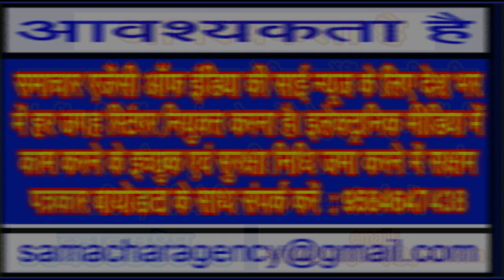विश्व भर में प्लास्टिक के कचरे की रीसायकलिंग जब महज 10 फीसदी तो बंद होना चाहिए इसका उत्पादन!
प्लास्टिक प्रदूषण रोकने अंतर्राष्ट्रीय संधि पर ज्यादा से ज्यादा देशों को हस्ताक्षर करने बनाना चाहिए माहौल . . .
(लिमटी खरे)
अभी ज्यादा दशक नहीं बीते हैं जब लोग घरों से जब भी यात्रा आदि पर निकला करते थे, तब वे अपने साथ पानी के लिए या तो सुराही, या छागल अगर ज्यादा संपन्न नहीं हैं तो कांच की बोतलों में पानी ले जाया करते थे। नब्बे के दशक के आरंभ के साथ ही प्लास्टिक की बोतलों ने इन सबका स्थान ले लिया। इतना ही नहीं सब्जी, कपड़े अन्य सामग्रियों के लिए भी पालीथिन का विकल्प थैलों के बजाए होने लगा। ये हल्की सस्ती और आसानी से उपलब्ध होने वाली चीज है। प्लास्टिक का हमारी धरती पर क्या दुष्प्रभाव पड़ रहा है इससे अनजान हम प्लास्टिक पर पूरी तरह निर्भर ही नजर आ रहे हैं।
दरअसल, प्लास्टिक की संरचना बहुत सारे रसायनों से मिलकर होती है जो हृदय और कैंसर रोग सहित अनेक बीमारियों के जनक माने जाते हैं। प्लास्टिक का इतिहास काफी पुराना माना जा सकता है। 1856 में इंगलैण्ड के बर्मिघम निसासी एलेक्जेंडर पार्क्स के द्वारा कराया गया था। प्लास्टिक का पहला स्वरूप 1862 में दुनिया के सामने आया था। इसे एक प्रदर्शनी में रखा गया था। एलेक्जेंडर ने पार्केसाइन कंपनी बनाकर 1866 में इसका व्यवसायिक उत्पादन आरंभ किया।
बात की जाए पालीथिन की तो पालीथिन को सबसे पहले जर्मनी के हैंस वोन पैचमान के द्वारा 1898 में इसे प्रयोगशाला में एक प्रयोग के दौरान ही सफेद रंग का मोम जैसा पदार्थ बनते हुए देखा। उन्होंने इसका अध्ययन किया और इसे पालीथिन का नाम दे दिया  गया। उन्नीसवीं सदी के आरंभ में फार्मेल्डीहाईड, फिनोल और सिंथेटिक जैसे पदार्थों का उपयोग कर प्लास्टिक बनाना आरंभ कर दिया गया।
इसके बाद शोध दर शोध के उपरांत 1907 में बेल्जियम मूल के पर अमेरिका में रहने वाले डॉ. लियो हेंड्रिक बैकलैण्ड के द्वारा इस पूरी प्रक्रिया में कुछ परिवर्तन करते हुए सिंथेटिक तरीके से प्लास्टिक का निर्माण आरंभ किया गया, जिसका उपयोग कई तरह के उद्योगों में भी किया जाने लगा। इसमें एस्बेस्टॉस, स्लेट बनाने के पाऊडर और लकड़ी के बुरादे आदि को इसमें मिलाकर गर्म कर जब ठण्डा किया गया तो एक कठोर पदार्थ मिला। 1912 में बैकलैण्ड के नाम पर ही इसका नामकरण बैकलाईट रखा गया।
औद्योगिक तौर पर प्लास्टिक के उत्पादन की अगर बात की जाए तो 1933 में 27 मार्च को एक शोध के दौरान गलति से एक सफेद पदार्थ बन गया, जिसे शोधकर्ताओं ने सिरे से खारिज कर दिया किन्तु उस दौर के युवा वैज्ञानिक जार्ज फीचम के द्वारा इससे निराश न होकर इस पर और शोध किए गए और कालांतर में यह औद्योगिक तौर पर पालिथिन के रूप में स्थापित हुआ। देखा जाए तो प्लास्टिक शब्द की उत्तपत्ति ग्रीक के एक शब्द प्लास्टिकोज अथवा प्लास्टोज ही मानी जाती है, इन शब्दों का शाब्दिक अर्थ होता है लचीला या मनचाहा आकार देना।
पालीथिन के कुछ फायदे हैं तो अनेक नुकसान भी हैं। 21वी सदी के अंतिम दशक के बाद प्लास्टिक ने जिस तरह से तबाही मचाना आरंभ किया है वह वास्तव में बहुत ही दर्दनाक माना जा सकता है। आज प्लास्टिक के खतरों को भांपते हुए दुनिया भर में इसे प्रतिबंधित करने की कवायद की जा रही है। अगर आप भारत के परिपेक्ष्य में बात करें तो भारत में प्लास्टिक की समस्या दिन ब दिन बढ़ती ही जा रही है। यह प्रकृति पर यह कहर बनकर टूट रहा है तो दूसरी ओर मनुष्य और यहां रहने वाले हर जीव जंतु के लिए परेशानी का सबब ही बन चुका है। सिंगल यूज प्लास्टिक वास्तव में बहुत ही गंभीर समस्या बन चुका है। कुछ साल पहले 01 जुलाई के बाद इसके कुछ निर्माण घटकों के निर्माण पर भले ही प्रतिबंध लगाया गया हो पर ये प्रतिबंध भी अन्य प्रतिबंधों की तरह ही साबित होते नजर आ सकते हैं।
प्लास्टिक के कम समय में लोकप्रिय होने के पीछे मुख्य वजह यही मानी जा सकती है कि इससे बनी वस्तुएं जल्द खराब नहीं होती, ना ही जल्द टूटती हैं और न ही पानी आदि के प्रभाव के कारण सड़ती ही हैं, सबसे महत्वपूर्ण बात तो यह है कि इसमें लोहे की तरह जंग नहीं लगती और यह बहुत ही हल्की व एक स्थान से दूसरे स्थान ले जाने में बहुत ही सुलभ एवं दामों में बेहद सस्ती होती हैं। यह बिजली का कुचालक होने के कारण बिजली के उपकरणों को बनाने में इसका उपयोग बहुत ज्यादा होने लगा है। यही कारण है कि अस्सी के दशक के बाद भारत में भी प्लास्टिक का चलन बहुत तेजी से बढ़ चुका है।
अगर आपकी आयु 50 वर्ष से ज्यादा है तो आप याद कीजिए कि बचपन में जब आप एक स्थान से दूसरे स्थान जाया करते थे तब पानी ले जाने के लिए या तो सुराही, या छागल अथवा कांच की बोतलों का उपयोग होता था। छागल को छोड़कर बाकी सब के टूटने का खतरा बना रहता था। अस्सी के दशक में प्लास्टिक की बोतल में पानी मिलना आरंभ हुआ और इसके बाद पानी को एक स्थान से दूसरे स्थान तक सुगमता से ले जाने के मार्ग भी प्रशस्त हो गए। प्लास्टिक की एक खूबी है कि इसे अपने मनचाहे आकार में मनचाहा पदार्थ मिलकर ढाला जा सकता है।
प्लास्टिक आज हम सबकी जीवनशैली का अभिन्न हिस्सा बन गया है, यह कहा जाए तो अतिश्योक्ति नहीं होगा। यह सही है कि जब प्लास्टिक का अविष्कार हुआ था तब इसे एक बहुत बड़ी सफलता के रूप में देखा जा रहा था, किन्तु अब प्लास्टिक ही प्रथ्वी पर पर्यावरण और अन्य कारणों से बहुत ज्यादा हानिकारक भी माना जा रहा है। आज प्लास्टिक जिस तरह मिट्टी में दबाया जा रहा है, वह आने वाले कल में मिट्टी की उत्पादकता को पूरी तरह प्रभावित कर देगा, इस बात से इंकार नहीं किया जा सकता है।
आज के समय में शहरों में प्लास्टिक का कचरा फैला दिख रहा है। शहरों का कचरा जहां संग्रहित किया जाता है वहां प्लास्टिक के पहाड़ दिखाई देने लगे हैं। अनेक शहरों में प्लास्टिक के कचरे में आग लगाई जाती है और उससे उठने वाली असहनीय दुर्गंध के पीछे केमिकल्स ही होते हैं। अनेक शहरों के ...